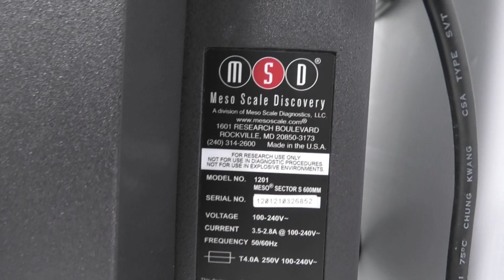MSD Meso Sector S600 Microplate Reader Imager 1201 [BOSTONIND] - 53957